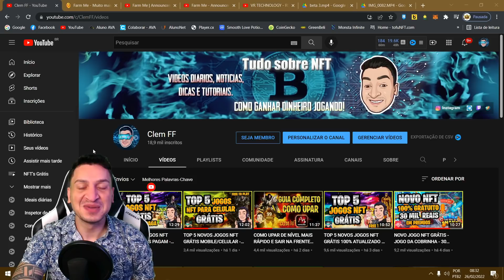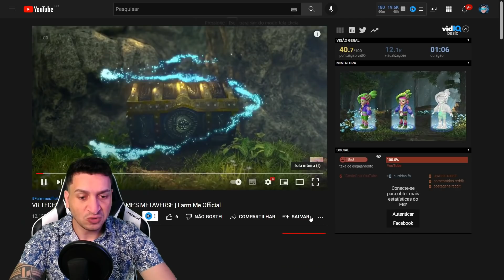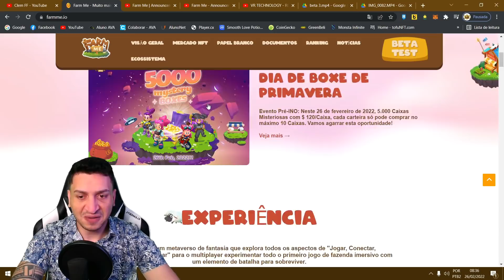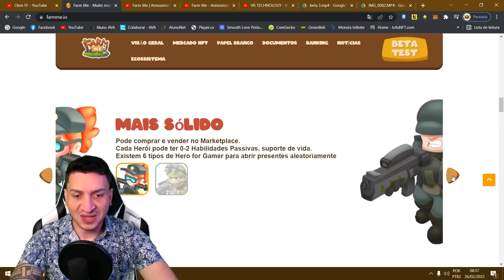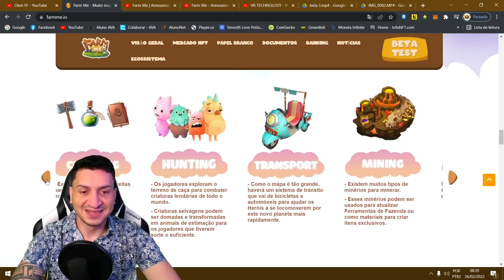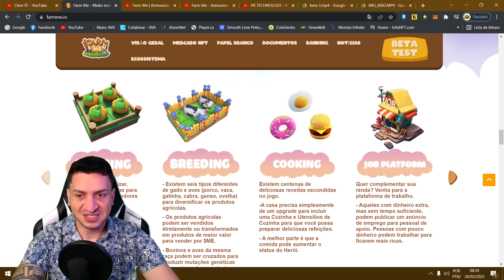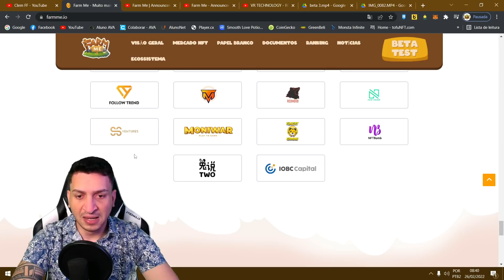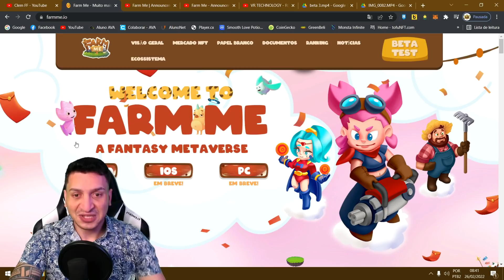FARM ME: METAVERSO TOTALMENTE GRÁTIS COM MUITAS POSSIBILIDADES DE GANHO - NOVO JOGO NFT GRATUITO 3D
Salve, Salve rapaziada! Nesse vídeo você vai conferir o Farm Me, um novo jogo NFT grátis com metaverso e muitas novidades e novos modos de jogo, graficos lindos e em 3D, sistema de aluguel, pets, breed, farm, modo fazenda e muito mais, um jogo nft free to play e play to earn que chega para ficar no mundo dos NFTs, para jogar e ganhar dinheiro sem investir nada, você pode começar a jogar esses Free to Play e começar a faturar uma grana extra, renda extra no final do mes sem investir nada ou ta investindo e aumentando ainda mais seus ganhos.  Eu vou dar minha opnião sobre o mesmo, façam suas análise e me digam aqui nos comentários sua opnião.

Aqui no canal você vai encontrar conteúdo de:
🐵 Jogos NFT
💰 Play to Earn
💥 Cripto Games
🏆 Cripto Moedas